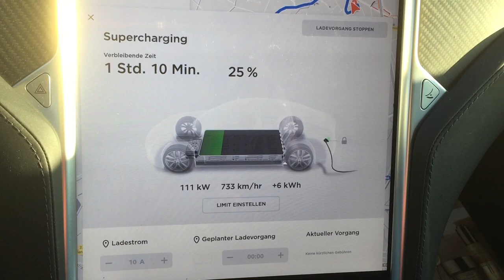Tesla Supercharger Vers.3 sehr hohe Ladeleistung beim Model S 75D in Neudorf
Tesla Supercharger Vers.3 sehr hohe Ladeleistung beim Tesla Model S 75D in Neudorf